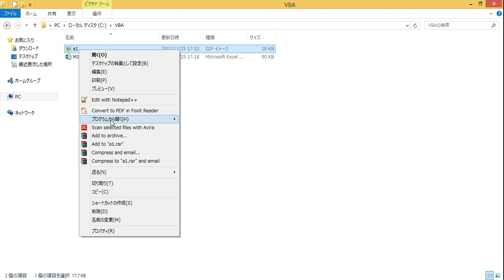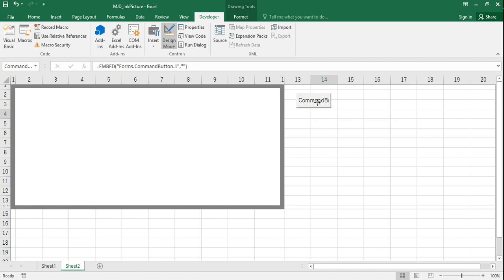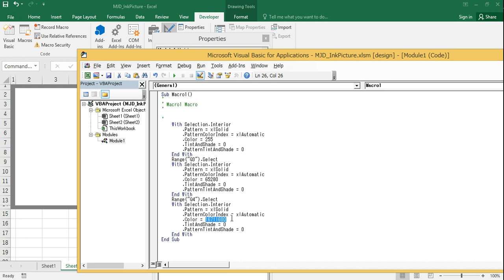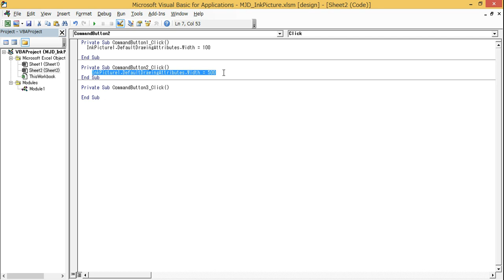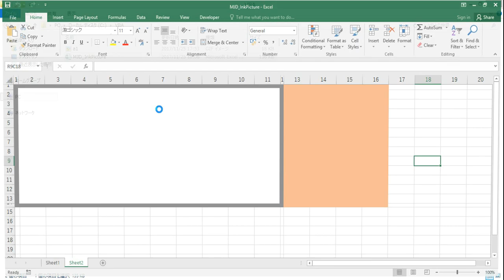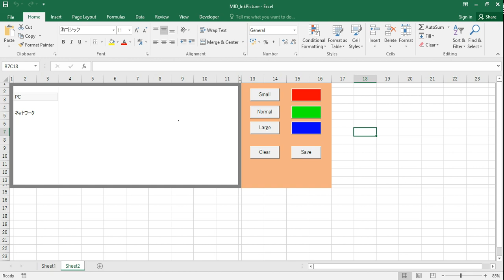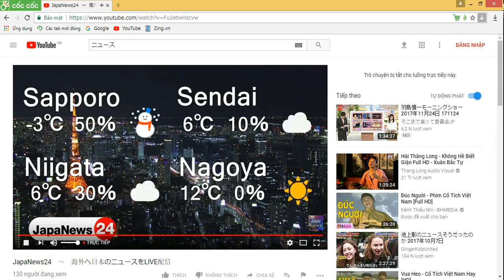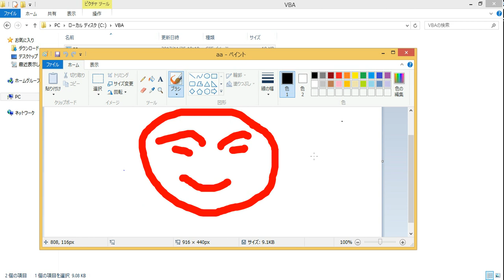VBA Excel Create Paint With InkPicture Control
VBA Excel  InkPicture コントロールでペイントを作ります
VBA Excel Create Paint bằng InkPicture Control